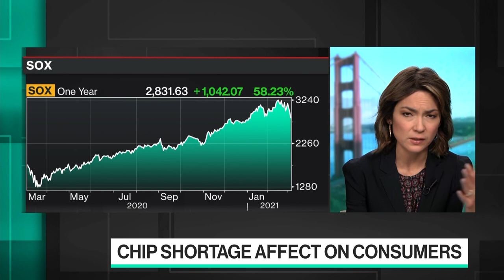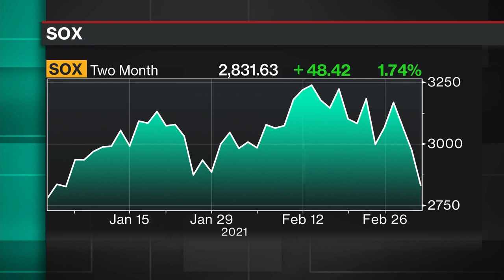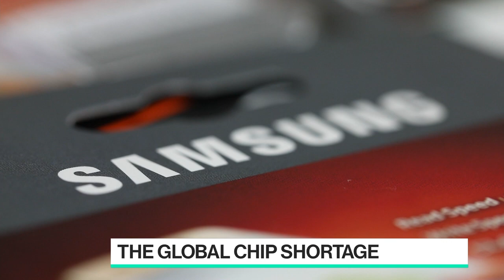How Does the Microchip Shortage Affect Consumers?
Mar.04 -- Joanne Feeney, portfolio manager at Advisors Capital Management,  discusses the cause of the global microchip shortage and what it will take to help alleviate the problem. She speaks with Emily Chang on "Bloomberg Technology."